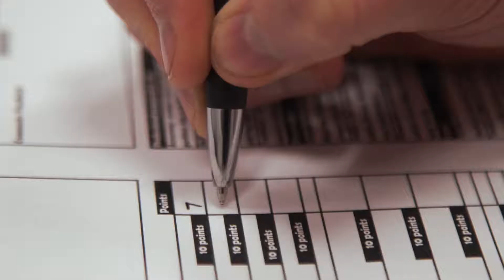Senior Chef of The Year 2018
It was high-paced, pressured and pretty much full on. But among the sweat, tears and incredible dishes, Juan Neethling emerged victorious to take the title of Senior Chef of the Year.